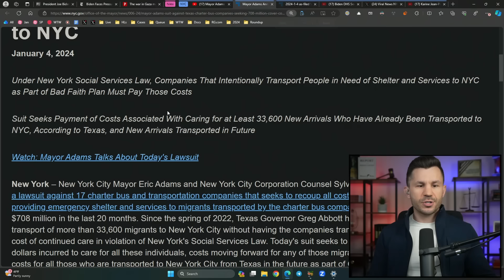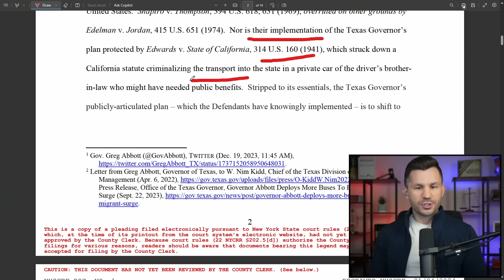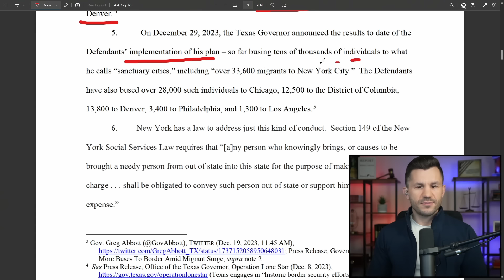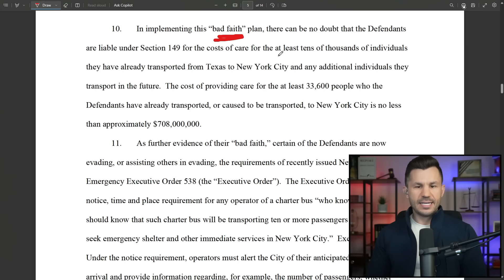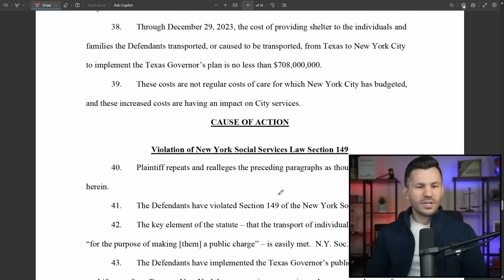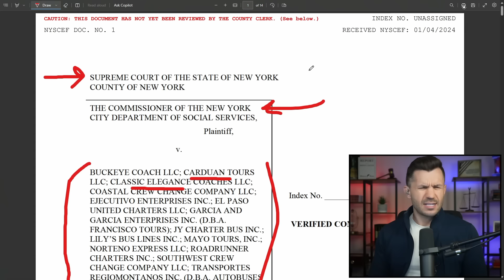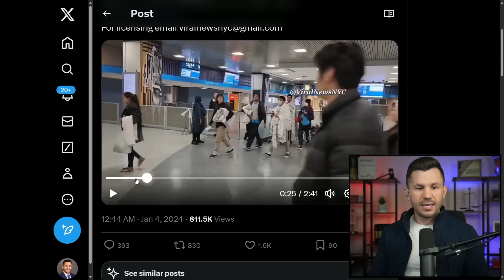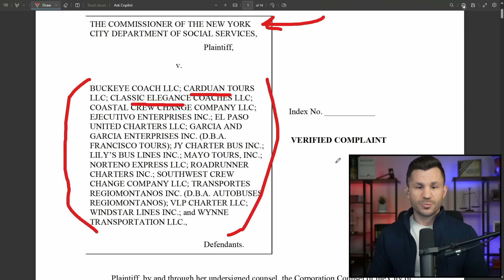NYC Sues BUS COMPANIES for $700 MILLION for Delivering Immigrants to Sanctuary City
NYC Mayor Adams decided the *bus companies* are responsible for the immigration problem in his city and is now suing them for $700 million.

TIMECODES
00:00:00 - Intro
00:00:44 - Mayor Adams Suing Bus Companies
00:02:15 - What's Happening
00:02:33 - Lawsuit
00:10:07 - Alejandro Mayorkas Reacts
00:12:04 - Situation at Penn Station
00:12:43 - Karine Responds